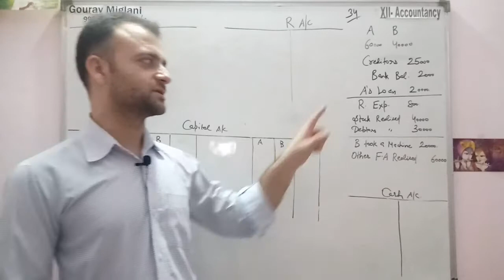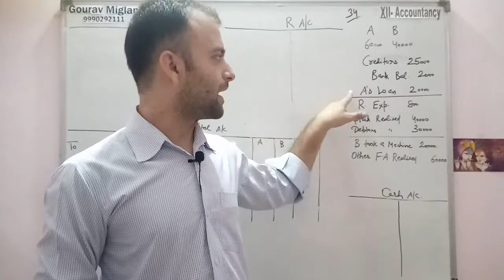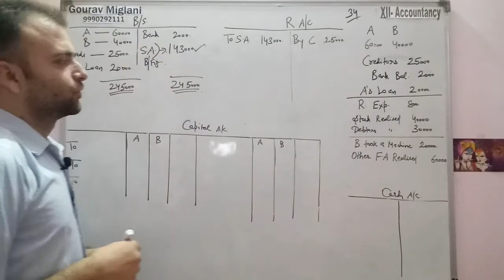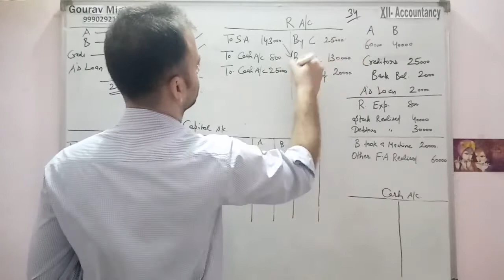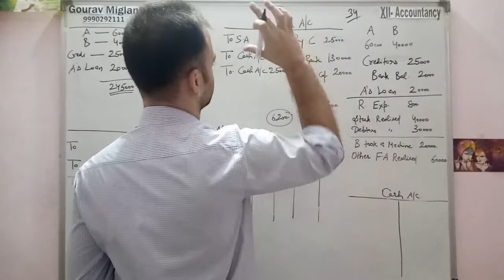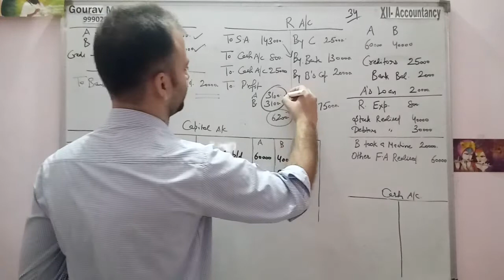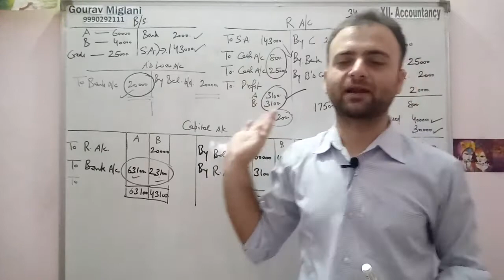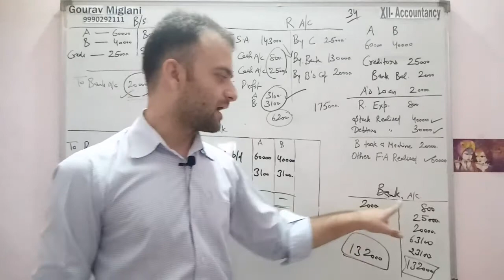#191 Dissolution of a Partnership Firm Class 12 Practical Problems with Solution of DK Goel 12th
Dissolution of Partnership firm | Complete basics | REALISATION ACCOUNT | Class 12 | Accounts, Dissolution of firm | ONE SHOT | Complete revision with Entries. Class 12th Accounts Board exam 2023, Class 12 Accounts Ch 8 | Dissolution of a Partnership Firm - Practical Problems

Dissolution of a Partnership Firm vs. Dissolution of Partnership
difference between Dissolution of a Partnership Firm and. Dissolution of Partnership
reasons of dissolution of partnership, modes of dissolution of a Partnership Firm
what is Section 40 of Partnership Act, what is Section 41 of Partnership Act,
what is Section 42 of Partnership Act, what is Section 43 of Partnership Act, what is Section 44 of Partnership Act .

Chapter 5 Dissolution of Partnership Firm, Accountancy Class 12 NCERT Solutions,
Class 12 Accountancy, Solutions for Class 12 Accountancy

Dissolution of Partnership Firm, Practical Questions of Partnership, Practical Questions of Partnership Firm, Multiple choice questions of Partnership
Practical questions of Accounting for partnership Firms
Practical questions of Dissolution of Partnership Firm
Practical of Accounting for partnership Firms
Practical of Dissolution of Partnership Firm
Solutions of practical questions of partnership
Theory of parnterhip firms,
Theory of partnership, important questions of partntership, important practical questions of partnership, Revaluation Account, format of Revaluation Account, how to make Revaluation Account, how to prepare Revaluation Account, Realisation Account, Realization account

Gourav Miglani
Commerce Classes Gourav Miglani Aol
Gaurav Miglani
Gorav Miglani